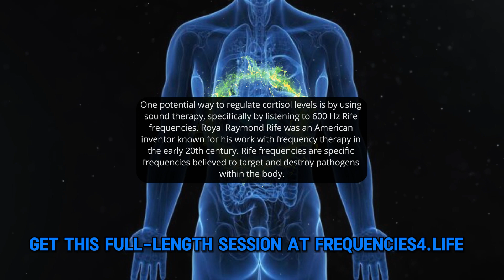🎧 Regulate (High and Low) Cortisol Levels with ➡️ 600 Hz Rife Frequencies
Cortisol is a hormone produced by the adrenal glands that plays a critical role in the body's stress response. It helps regulate various bodily functions, including metabolism, immune response, and blood pressure. However, having consistently high or low levels of cortisol can lead to a range of health issues.

One potential way to regulate cortisol levels is by using sound therapy, specifically by listening to 600 Hz Rife frequencies. Royal Raymond Rife was an American inventor known for his work with frequency therapy in the early 20th century. Rife frequencies are specific frequencies believed to target and destroy pathogens within the body.

In the case of cortisol regulation, listening to 600 Hz Rife frequencies could potentially help balance the body's cortisol levels. When the body is exposed to certain frequencies, it is believed to resonate and synchronize with those frequencies, resulting in physiological changes.

Our healing music is composed with different kinds of instrument blending with  solfeggio, Isochronic and Rife frequencies.  Our healing music includes relaxing tones that will help to relieve stress and anxiety. It can also help to enhance positive energy and assist you in manifesting the life you desire. Our music is an excellent tool to combine with meditation, study and focusing. Frequencies4Life frequencies and tones can also help you fall asleep fast and sleep deeply throughout the night. Certain frequencies have been proven scientifically to have effects on human cells and psychology. Our music, combined with soothing instrumental elements and healing melodies, can help improve the quality of your life in every way.

Frequencies 4 Life creates healing sounds and meditative music based on Solfeggio frequencies and Chakra tones, which can help you to focus, relax, sleep and heal. Sound has Power! Come and see what our healing frequencies can do for you.